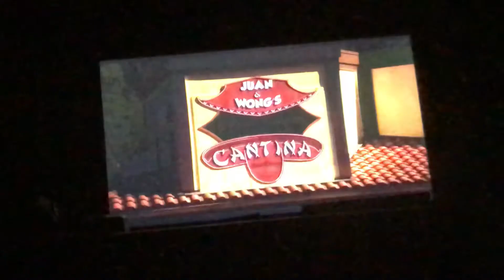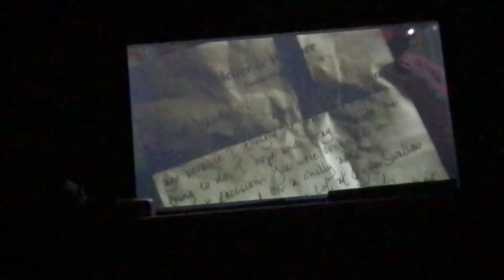Dumb and dumber